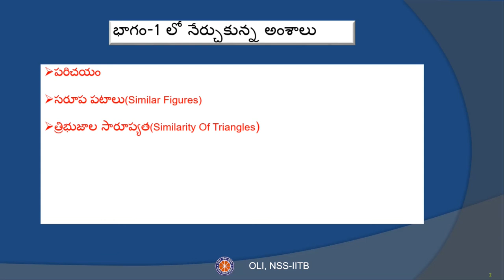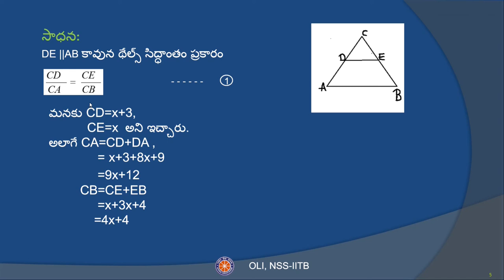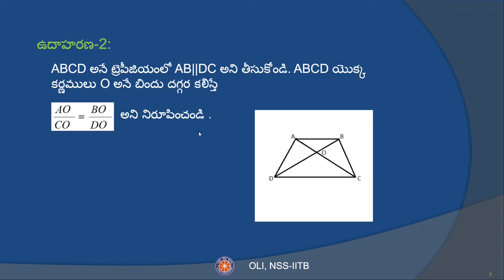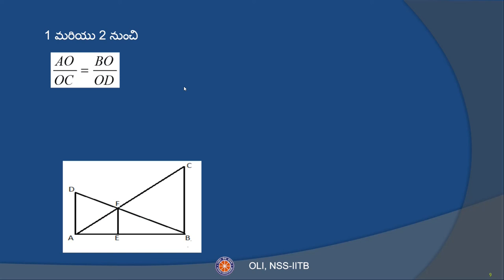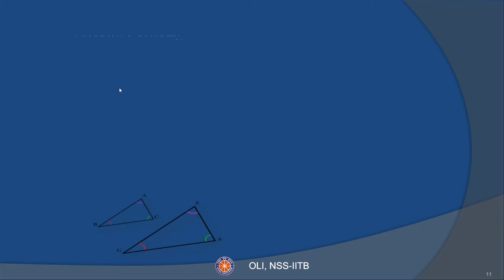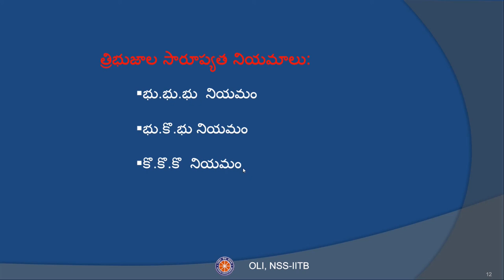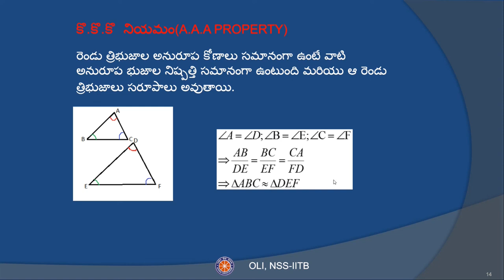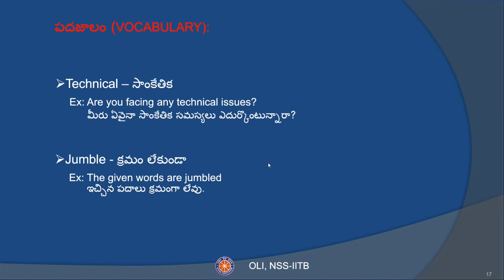Similar triangles - 2|| సరూప త్రిభుజాలు || Telugu || Class 10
Credits:
Taught by: Chukka Tanuja

This video is part 2 of 2 parts of  “similar triangles” for class 10 in Telugu. It covers details about similarity conditions and properties.

Link to the Maths playlist for class 10 Telugu medium:
Timestamps:
00:00 Introduction
00:15 recall
01:18 examples